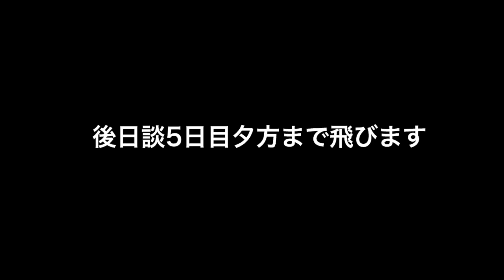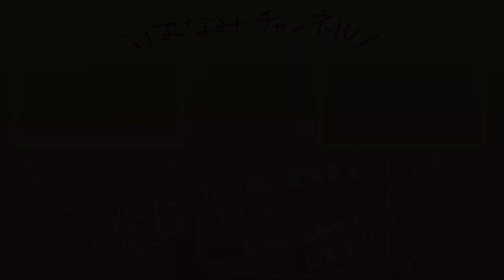嬉しいことしてもらうと1000倍返しをする跡部 #15【新テニスの王子様 LET’S GO!! 〜Daily Life〜from RisingBeat 】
恩返しを返し続けて幸せな連鎖を続けている氷帝学園の話。

※特定の人のストーリーだけ録画してあとはカットしています。

アプリのリズムゲーム、テニラビがswitchにやってきた！！
しかしリズムゲームは無い！！
跡部部長！！！！これは…！？？？？

正直実況するような内容なのか謎だったけど、テニス大好き人間が黙っていられるわけは無かった。
体験版も一切やっていないので完全初見プレイです。

まさか令和時代にswitchという最高ハードで○ロック崩しゲームさせられるとは思わなかった（言い方）

ネタバレになるとあれなので、箇所箇所で動画出していきます。
テニプリのファンが少しでも増えたらいいな。
そう思って生きてる。